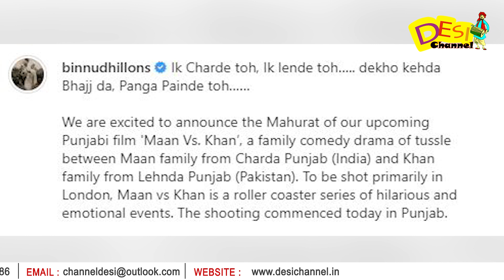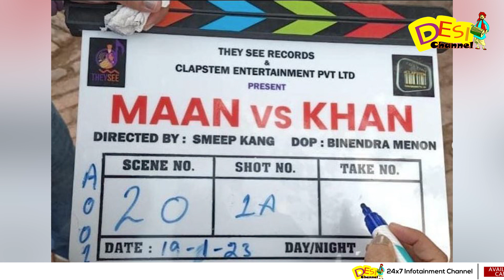Maan Vs Khan (Official Trailer) | Binnu Dhillon | Nasir Chinyoti | Latest Punjabi Movies 2023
DAILY HUNT
Sling TV (Dish Network USA)
ROKU
Toober Tv available on
Shaw (Canada)
Roggers(Canada)
Videotron (Canada)